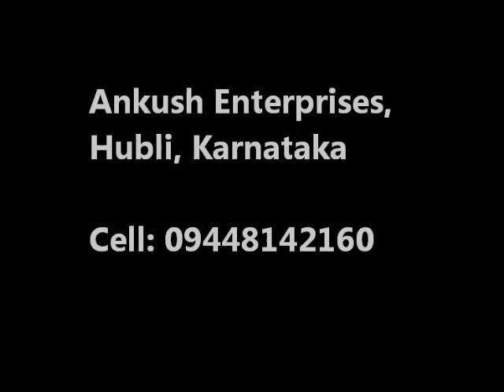Mechanical engineering students projects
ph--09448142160